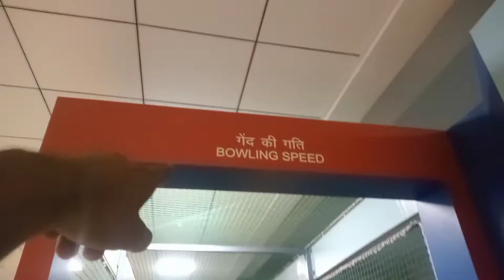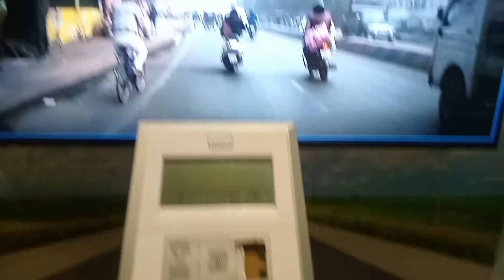Popat Hone Ke bad Science City Exploer Vlogs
Gabbar's Vlogs || गब्बर ब्लॉग्स ||
This Video Explore Science City But Shorts
.                  City Exploer
Hit Likes.